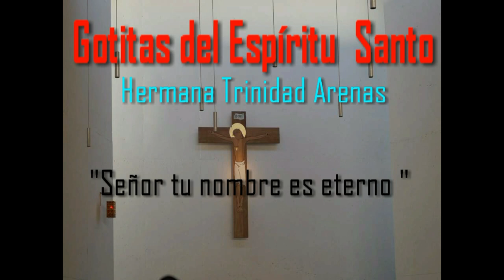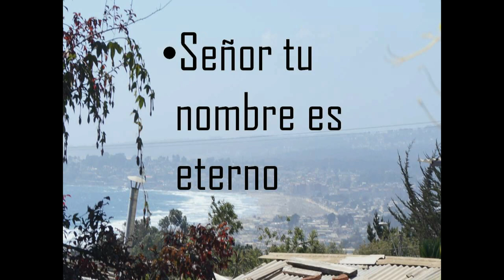GOTITAS DEL ESPIRITU SANTO 15